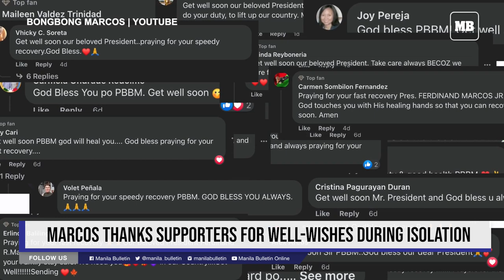Marcos thanks supporters for well-wishes during isolation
President Ferdinand “Bongbong” Marcos Jr. has expressed his gratitude to the people who flooded his social media accounts with well-wishes as he recovered from his second bout with Covid-19.